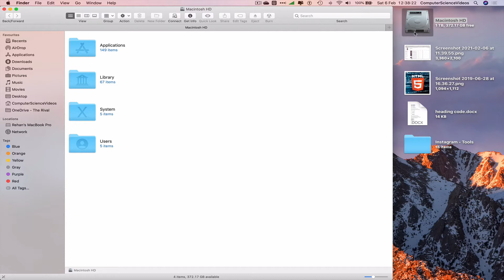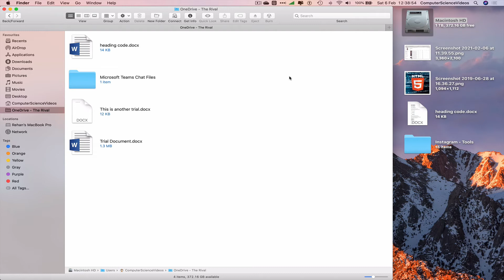How to LOCATE Your OneDrive Folder On a Mac | New